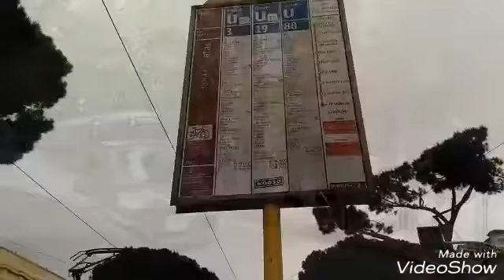TRAMS IN ROME 2016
IT-Tram in Roma
CZ-Tramvaje v Římě